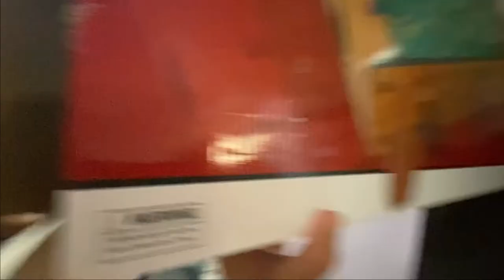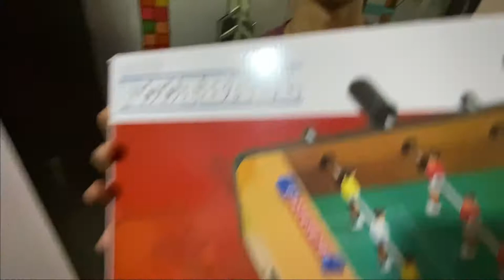Let's play FOOSBALL ⚽️ | UNBOXING & REVIEW | Aditya Marwah